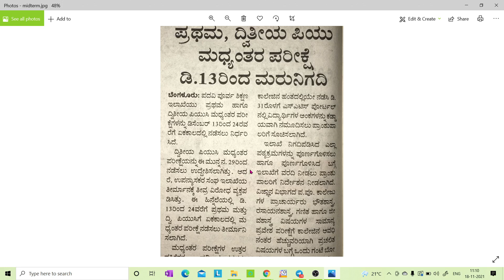MIDTERM EXAM POSTPONED ಬಗ್ಗೆ ನಿಮಗೇನಾದರೂ DOUBTS ಇದ್ರೆ ಈ ವಿಡಿಯೋ ನಿಮಗಾಗಿ... 👉👉👉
1. COORDINATION COMPOUNDS L-1  CLASS 12 NEET | CHEMTONICS # 3 | |JEE|CET| SYNOPSIS FOR NEET, JEE AND KCET

3. How to see HYBRIDISATION OF ANY central element. Very important concept for CET, NEET AND JEE EXAMS

5. ALCOHOLS, PHENOLS AND ETHERS I CLASS 12 I II PUC I SUPER 10 SERIES I KCET AND NEET I previous year PAPER SOLVED